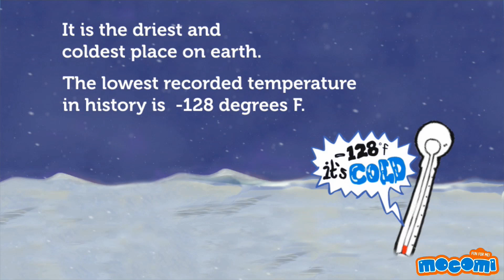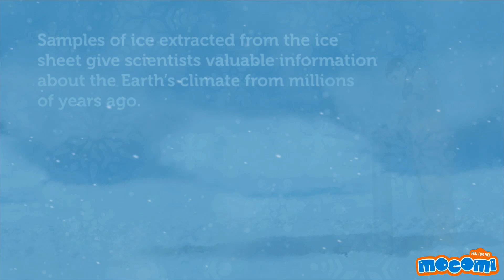Antarctica - Facts and Figures - Geography for Kids | Mocomi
presents: Antarctica - the highest, driest, emptiest, coldest place on earth.

Over 98% of Antarctica is covered by the unbroken polar ice sheet.

If the ice sheet melted, the oceans would rise by around 65 meters.

The size of the Antarctic ice sheet doubles every winter.

The elevation at the south pole is 9300 feet although the bedrock is only a 100 feet above sea level.

It is the driest and coldest place on earth.

The lowest recorded temperature in history is -128 degrees F.

Antarctica is the 5th largest continent with a population of 0.

Antarctica is the only continent with no countries.

Samples of ice extracted from the ice sheet give scientists valuable information about the earth’s climate from millions of years ago.

Antarctica is the only continent with no indigineous species of animals.

For more fun learning geography related videos and interactive articles, go